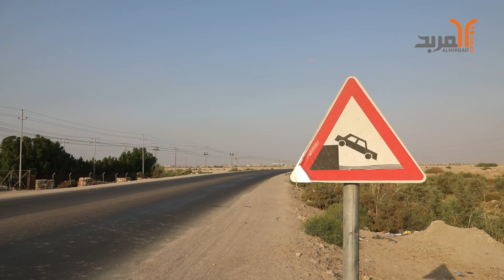طريق يربط أقضية ومحافظات - بلا إنارة ولا تخطيط ولا إشارات .. العلم شمال البصرة